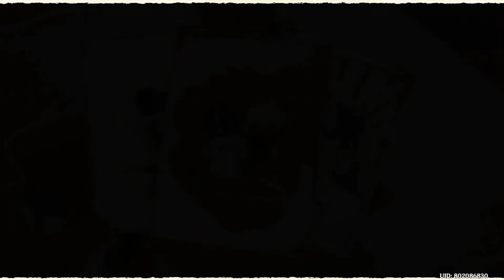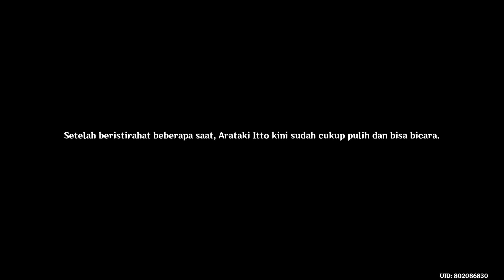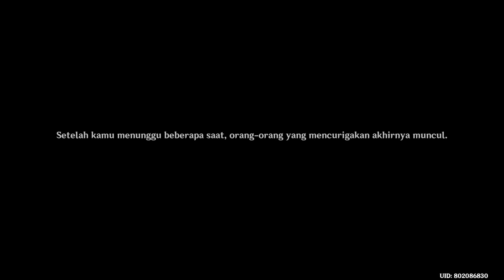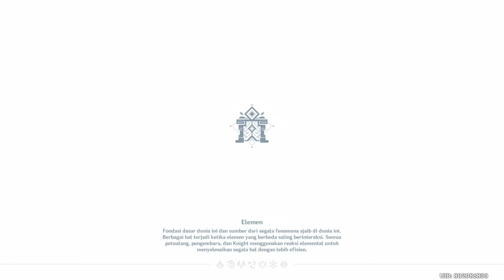Arataki Itto Story Quest - Chapter Taurus Iracundus | Genshin Impact 2.3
Quest Story Arataki Itto
Bangsa Oni memiliki wajah yang beraneka ragam di Inazuma: mereka diceritakan sebagai bangsa yang terkadang pemberani, terkadang sombong, terkadang aneh atau terkadang bahkan jadi penjahat.

Gambaran yang begitu banyak tentang diri mereka meninggalkan kesan yang begitu mendalam, namun juga menyebabkan sifat "manusia" mereka yang khas menjadi terpinggirkan, bahkan terlupakan. Sifat Oni yang manakah yang akan kamu saksikan saat kamu mencari "Oni yang diam di tengah-tengah manusia?"

Chapter Taurus Iracundus: Bag. I - Bangkitlah, Jiwa Perunggu
Kejahatan Oni - Inazuma City - Inazuma
- Berbicara dengan Katheryne di Inazuma City
Katheryne di Inazuma membutuhkan bantuanmu untuk melakukan penyelidikan darurat . . .